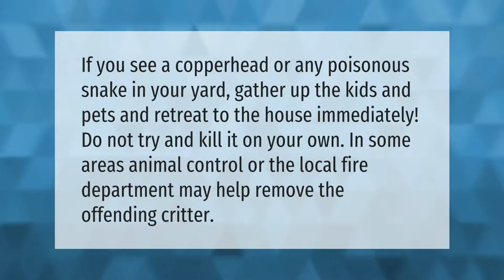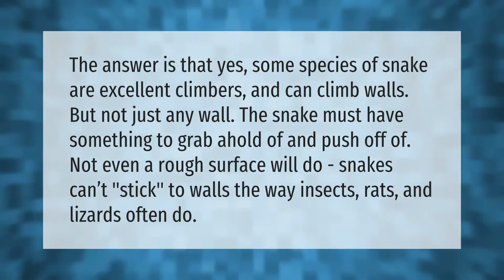Should you kill Copperheads?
00:00 - Should you kill Copperheads?
00:36 - What is the deadliest snake in the United States?
01:07 - Can Copperheads climb walls?

Laura S. Harris (2021, May 17.) Should you kill Copperheads?
    AskAbout.video/articles/Should-you-kill-Copperheads-245853